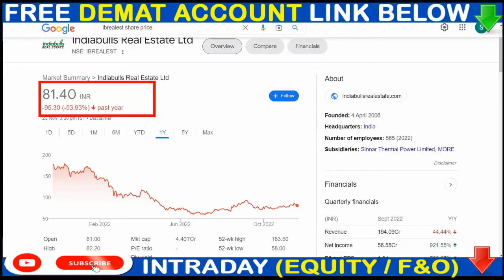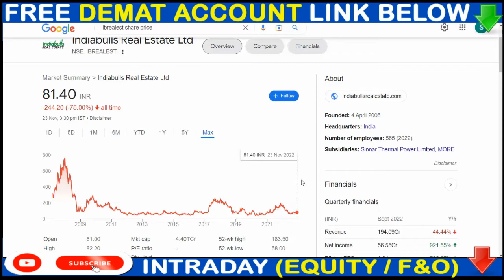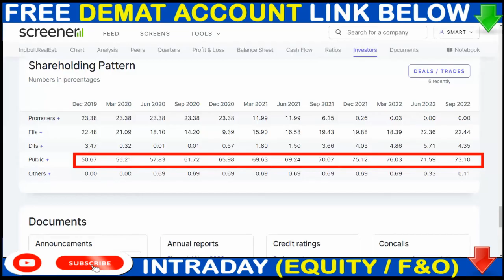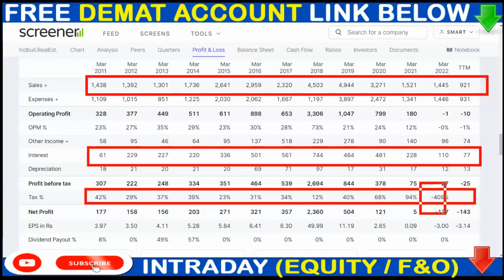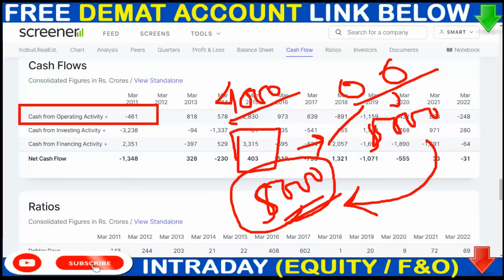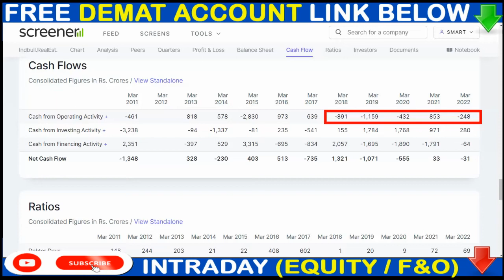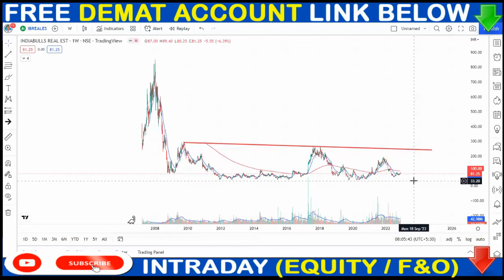Why Indiabulls Real Estate Crash 🔴 75% Share Crash 🔴🔴 Buy Hold Exit ? Indiabulls